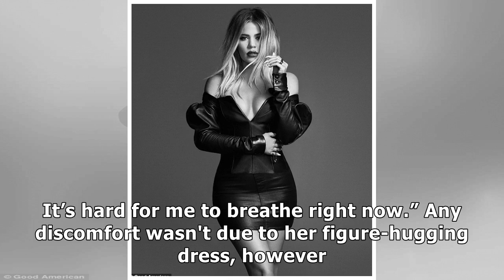Pregnant Khloe Kardashian Channels Old Hollywood Glamour in Stunning Photo